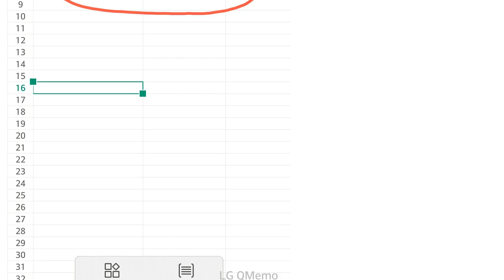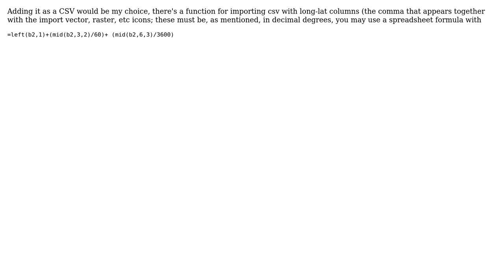GIS: How to add point features from longitude and latitude coordinates on QGIS?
With thanks & praise to God, and with thanks to the many people who have made this project possible! | Content (except music & images) licensed under CC BY-SA | Music | Images & others | With thanks to user Signor Charles user Elio Diaz user aldo_tapia and the Stack Exchange Network Trademarks are property of their respective owners. You are responsible for your own actions.